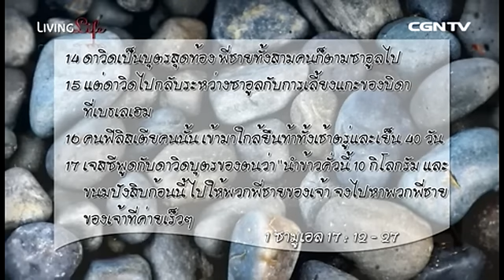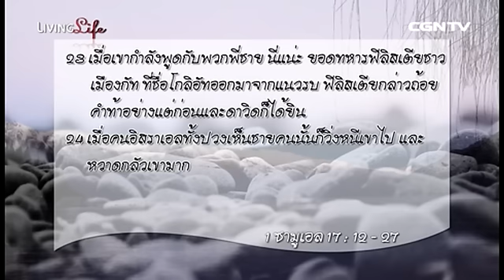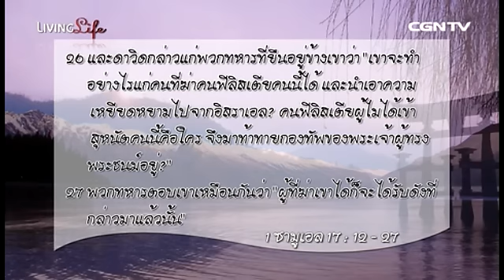[Thai Living Life] ชีิวิตเปี่ยมล้น 2014-03-07 เฝ้าเดี่ยวกับ อ.ชาติชาย จารุวาที